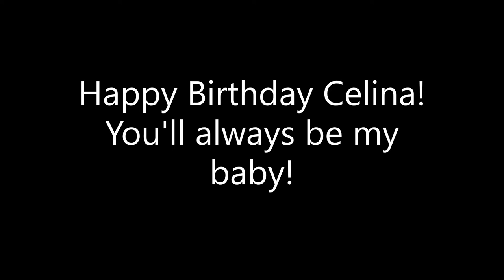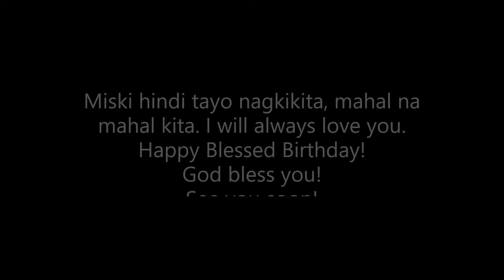Happy Blessed Birthday Celina! I LOVE YOU!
Remember your Creator in the days of your youth, before the days of adversity come and the years approach of which you will say, “I find no pleasure in them,” - Ecclesiastes 12:1

HAPPY BLESSED BIRTHDAY CELINA. Always look to Jesus Christ for guidance. I love you!